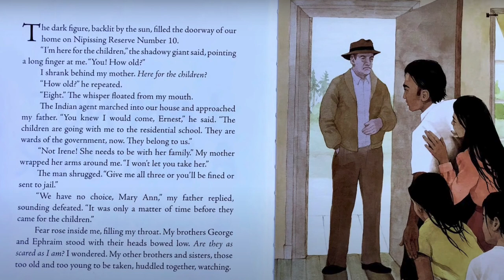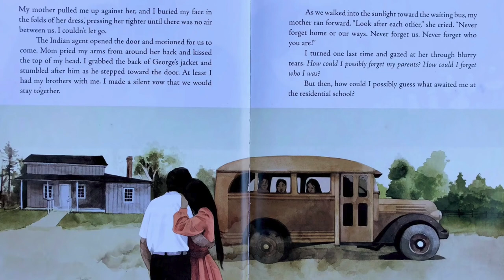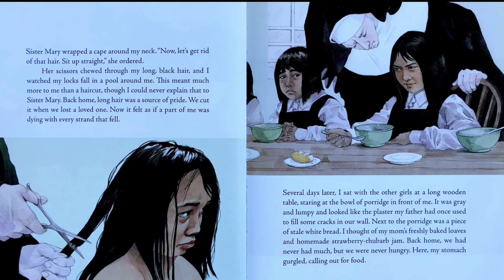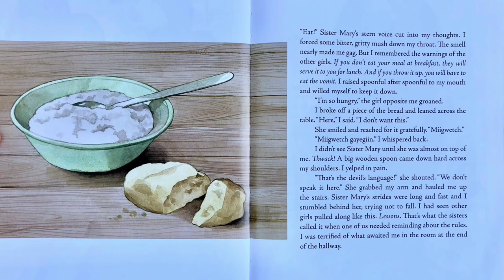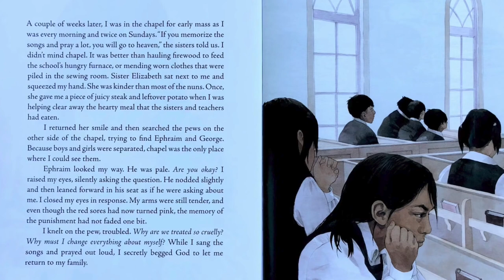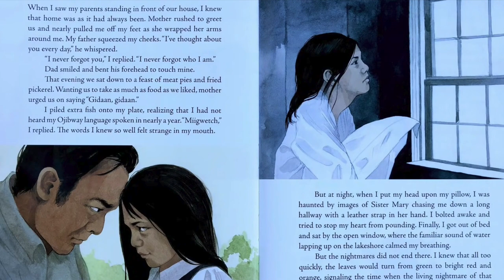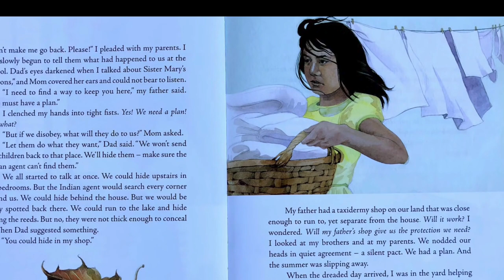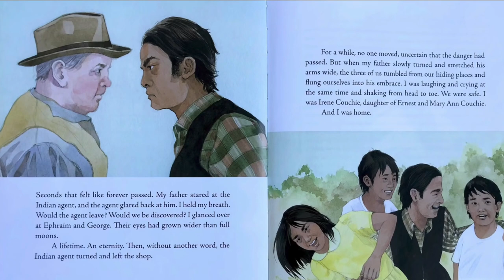I am Not A Number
Authors Jenny Kay Dupuis and Kathy Kacer
This story is based on Jenny Kay Dupuis' grandmother who at the young age of eight was sent to a residential school. Irene share moments that she felt, scared, sad and lonely and could not wait to return back to her family and community.

Please support the authors of this amazing book by purchasing a copy for your own library collection. Holding the book and turning the pages on your own can further allow you to enjoy the story. Read along with me while you hold your own personal copy of the book. Add this book to your collection and make this one of your favourite books to read.